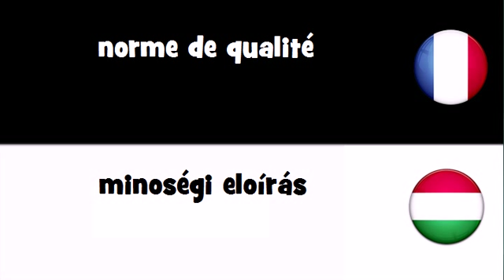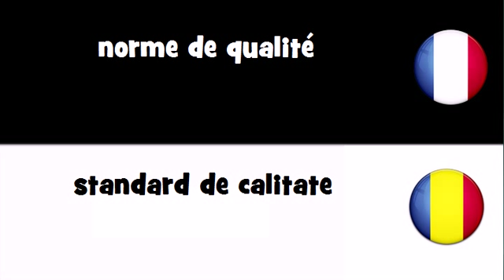Dites le en 20 langues # norme de qualité